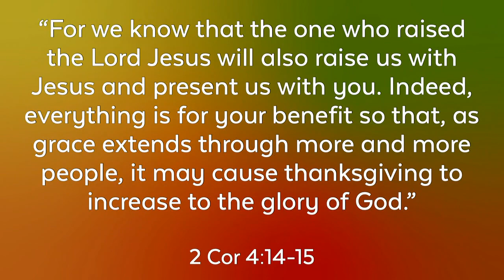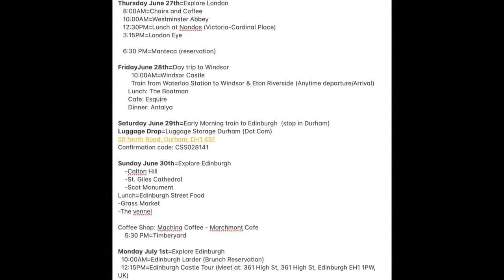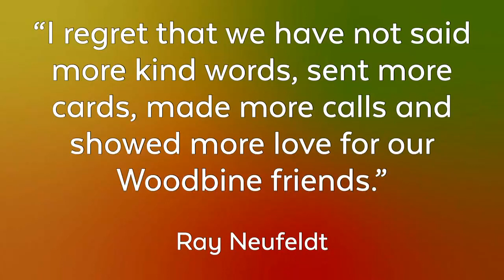Woodbine Vision Sermon | 2 Corinthians 4:16-18 | Hunter Melton